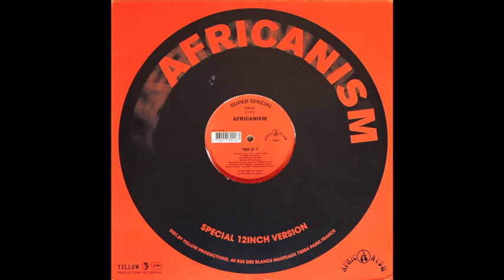Bob Sinclar & Eddie Amador "Do It"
Artist: Bob Sinclar, Eddie Amador
Track: Do It
Label: Africanism (Yellow Productions, FR)
Release Date: 2000